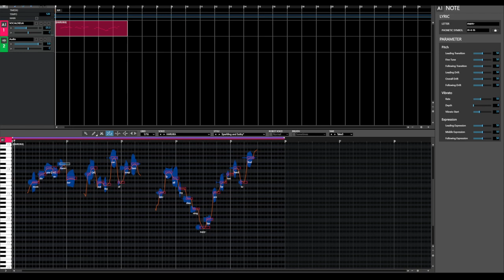mom do you remember